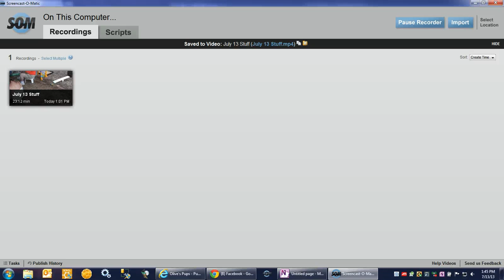July 13 - Puppy Training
Order of training is: Stanley, Leigh Ann, Cody (?), Nick, Cody again(?), Florence, Breinne.